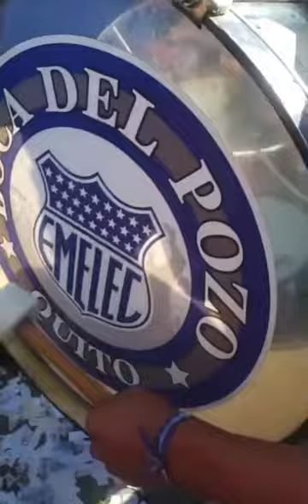Manta vs Emelec celebración